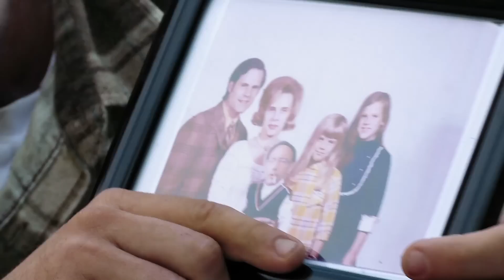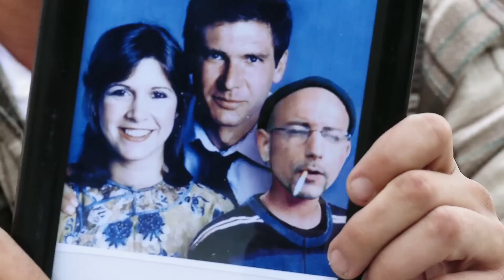Horvathslos - Bilder aus alten Tagen (Szene aus Staffel 3)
Anton Horvath ist zurück und mit ihm eine Horde wildgewordener Stereotypen. Steigen sie ein, in die Achterbahnfahrt durch die sozialen Abgründe der Wamserplatz Siedlung. Der alltägliche Wahnsinn geht in die dritte Runde – Haut scho hi, oda?!

Prodziert von Jokebrothers Productions
Idee von Christopher Seiler und Bernhard Speer